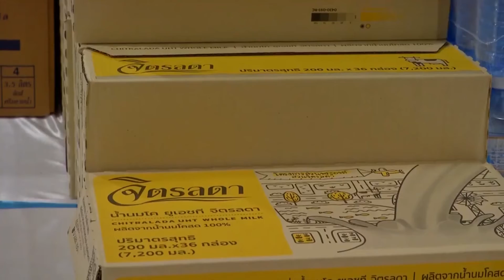ในหลวง พระราชทานสิ่งของแก่โรงพยาบาลสงฆ์ เนื่องในโอกาสวันเฉลิมพระชนมพรรษาสมเด็จพระนางเจ้าสิริกิติ์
ที่โรงพยาบาลสงฆ์ พระบาทสมเด็จพระเจ้าอยู่หัว ทรงพระกรุณาโปรดเกล้าโปรดกระหม่อมให้ ท่านผู้หญิงภรณี มหานนท์ รองราชเลขานุการในพระองค์ สมเด็จพระนางเจ้าสิริกิติ์ พระบรมราชินีนาถ พระบรมราชชนนีพันปีหลวง เชิญภัตตาหารไปถวายแด่พระสงฆ์อาพาธ 130 รูป พร้อมเชิญสิ่งของพระราชทาน เครื่องอุปโภคบริโภค อุปกรณ์และเวชภัณฑ์ทางการแพทย์ไปมอบแก่โรงพยาบาลสงฆ์ เนื่องในโอกาสวันเฉลิมพระชนมพรรษา สมเด็จพระนางเจ้าสิริกิติ์ พระบรมราชินีนาถ พระบรมราชชนนีพันปีหลวง 12 สิงหาคม 2565

ด้วยพระบาทสมเด็จพระเจ้าอยู่หัว และ สมเด็จพระนางเจ้าฯ พระบรมราชินี มีพระราชประสงค์ที่จะสืบสาน รักษา ต่อยอด พระราชปณิธานของพระบาทสมเด็จพระมหาภูมิพลอดุลยเดชมหาราช บรมนาถบพิตร และ สมเด็จพระนางเจ้าสิริกิติ์ พระบรมราชินีนาถ พระบรมราชชนนีพันปีหลวง ในการบำบัดทุกข์ บำรุงสุข แก่ราษฎร รวมถึงพระสงฆ์อาพาธ เพื่อให้มีสุขภาพร่างกายแข็งแรง สามารถดำรงชีวิตได้อย่างปลอดภัยในช่วงการแพร่ระบาดของโรคโควิด-19